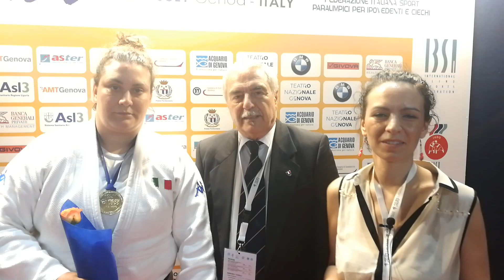IBSA Judo 2019-Joy Cadenasso intervista Carolina Costa-1° posto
Intervista di Joy Cadenasso a Carolina Costa.
Vincitrice della medaglia d'oro nella categoria +70 Kg nei Campionati Europei di Judo per ipovedenti e ciechi.
RDS Stadium, Genoa. 26/27/28 July 2019
Con lei Rosario Valastro Direttore sportivo del Team Azzurro e Roberto Tamanti Tecnico Nazionale.